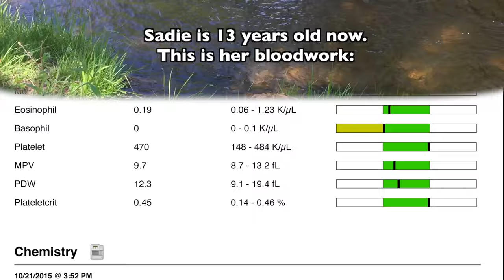Yorkshire Terrier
My 13 year old Yorkie is still in good shape. She is strolling along the river in the park.